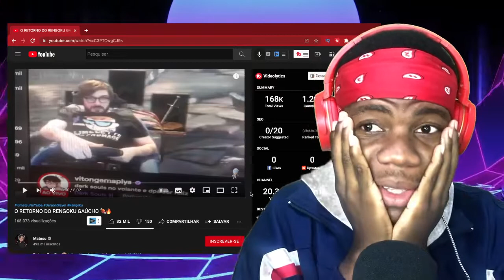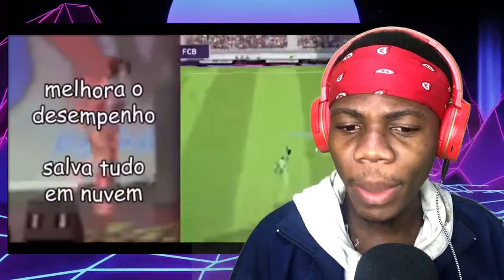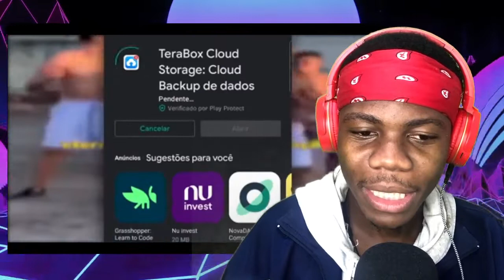REAGINDO AO @Matosu O RETORNO DO RENGOKU GAÚCHO 🍖🔥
00:00 - Se inscrevam ;)
00:30 - Videos novos todos os dias!

🎥 Câmera: IPhone 7
🎙 Microfone: U-PHORIA UM2 USB audio interface C-1
🎬 Software de gravação e edição: OBS STUDIO | Adobe Premiere Pro 2021

seu celular vai rodar tudo suave 😎

rengoku agora é o novo membro dos mata perrô 🙏

matosinhu análises e reviews tá on e vai trazer análise de todos os episódios da 2 temporada de kimetsu no yaiba, confia.

hoje no primeiro episódio, é o retorno do tão querido rengoku gaúcho e o churras no trem infinito 🍖🔥

Rengoku: @Gamer Estiloso
Inosuku: @Deni
Zenitsu: @TsukiUraya
Garotinha: @Fhany
Velha: @Gabisodu

editor mais lindo do mundo: @Kirbit

onde posta foto 📸: @matosinhu
passarinho azul 🐦: @matosinhu